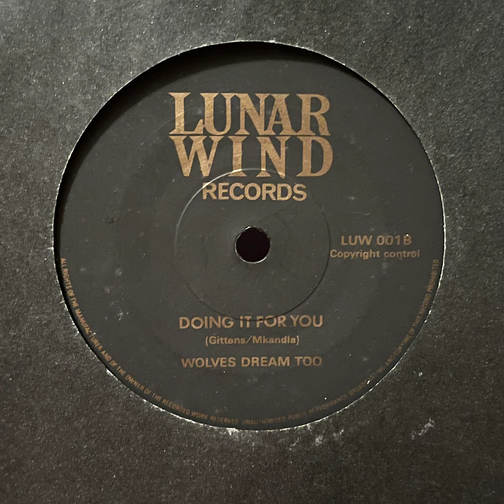Wolves Dream Too - Doing It For You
UK